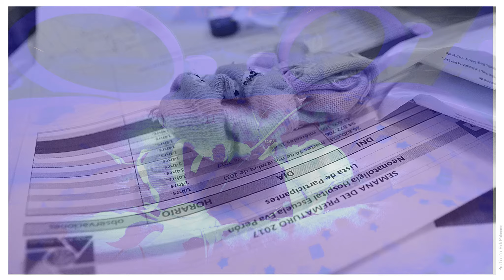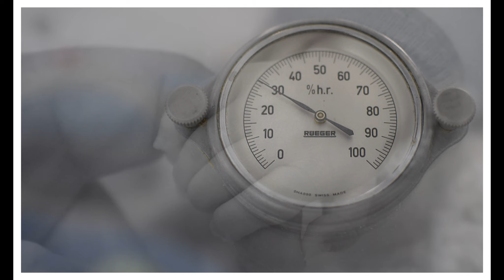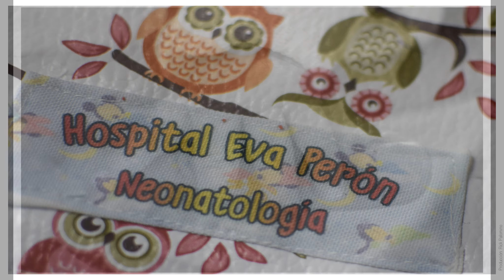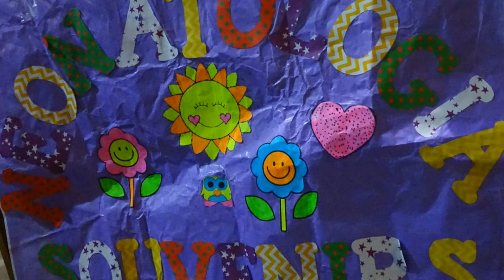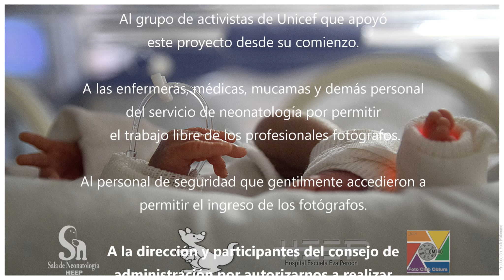GUERREROS NEO - HEEP - OK Neonatología - 2017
Muestra Fotográfica Colectiva. *GUERREROS NEO*

Guerreros NEO - HEEP - Neonatología - 2017

AGRADECIMIENTOS
A las familias de los bebes internados en la sala de Neonatología del hospital Eva Perón que gentil y amorosamente participaron de las fotos tomadas durante la semana de la prematurez del 13 al 22 de noviembre del año 2017.

Al grupo de activistas de Unicef que apoyó este proyecto desde su comienzo.

A las enfermeras, médicas, mucamas y demás personal del servicio de Neonatología por permitir  el trabajo libre de los profesionales fotógrafos.

Al personal de seguridad que gentilmente accedieron a permitir el ingreso de los fotógrafos.

A la dirección y participantes del consejo de administración por autorizarnos a realizar las fotos que van a mostrar a la comunidad
el inmenso trabajo que realizamos día a día en la querida
sala de Neo del Hospital Eva Perón.

Créditos Fotógrafos / Foto Club Obtura

Rocio Gliosci - Mariana Victoria Paiva - Alicia A. Rivas - Mauro David Flores - Patricia Velozo - Adriana María Buzzolan -  Mauro David Flores

Coordinadores
Ibis R. Sotelo - Rick Palomino - María Sofia Pfurr.

Granadero Baigorria, Santa Fe. Argentina.
Diciembre 26 del 2017
Rick Palomino
Música en este vídeo
Canción
Ea La Nana
Artista Liliana De Faria
Con licencia de VISO Music (en nombre de Lunacreciente Records)
Canción
A Dormir Mi Ni–a
Canción
Arrorro
Canción
Dreaming Angel
Artista Tiffany Kyees
Con licencia de VISO Music (en nombre de Lunacreciente Records) y 1 sociedades de derechos musicales
Canción
Duermete Mi Ni–o